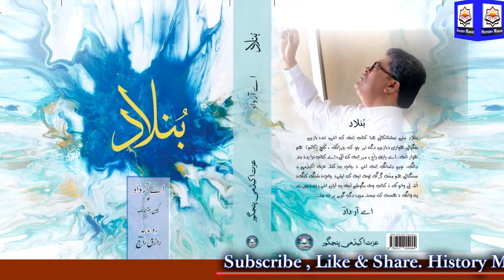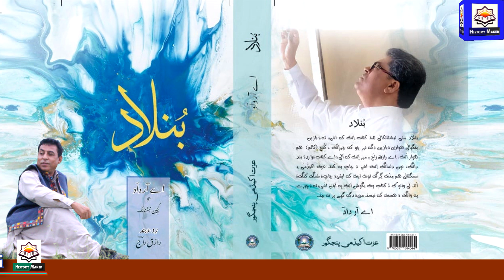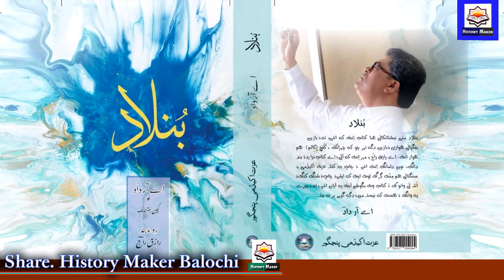Poetry, diversity and Mullah Fazul||A.R Dad||Ishaque Khamosh||History Maker Balochi